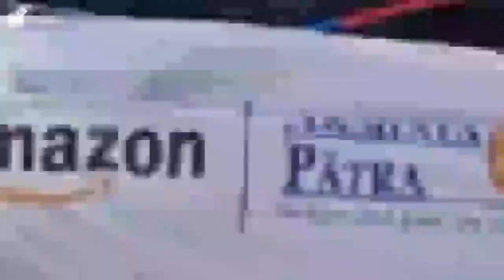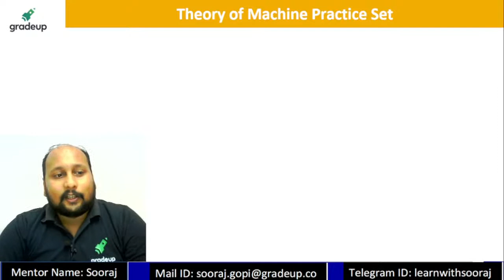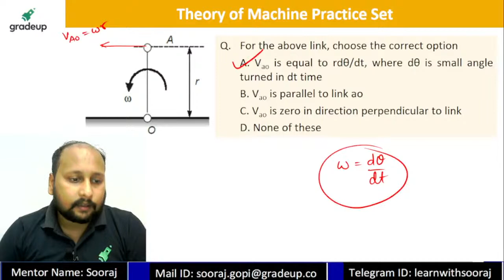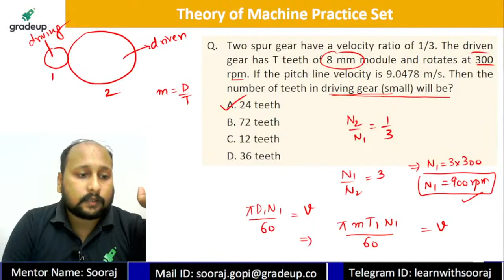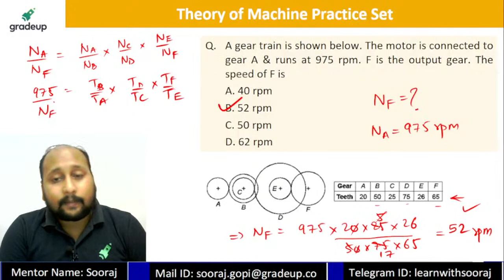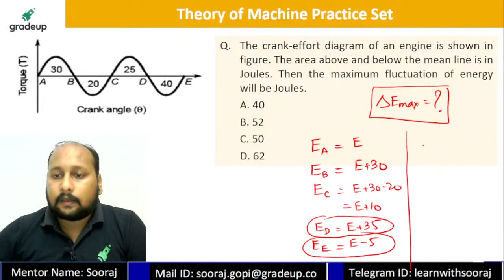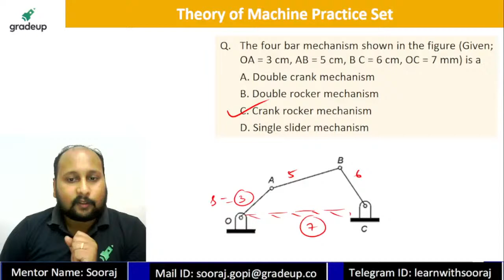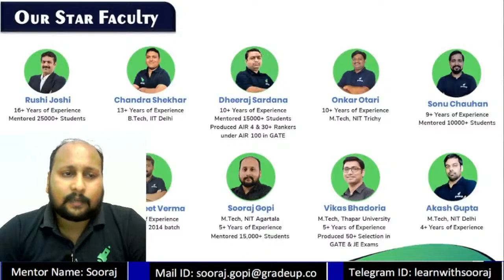Target PSU & ESE 2021 | Mechanical Engg. | Questions Practice of TOM Part-1 | By Sooraj Sir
ESE 2021/HPCL/GATE/Other PSU Exams: Hello Gradians, Could not perform well in GATE 2021?? Don't worry! Gradeup is here to help you to grab another opportunity of cracking like HPCL exam with flying colours. In this session our star faculty Sooraj sir is coming live with Theory of Machine Best Questions in which he will be discussing all the concepts and important questions which will help you get an idea about preparation.